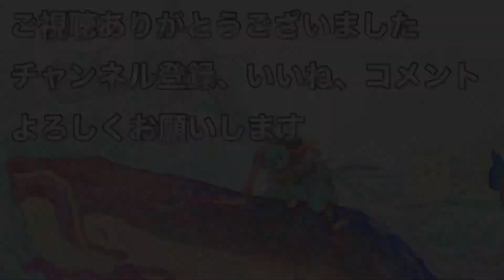妻子なし37歳 売れない画家の孤独な日常＃32(人物を描いてみようかな) 【VLOG】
どうやったらいい絵が描けるんだろう

売れない画家のVLOG